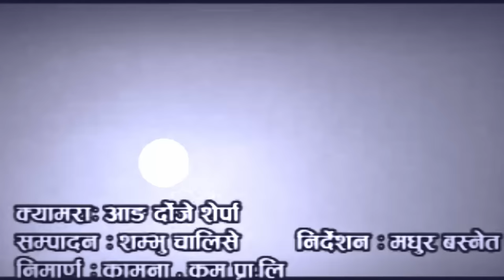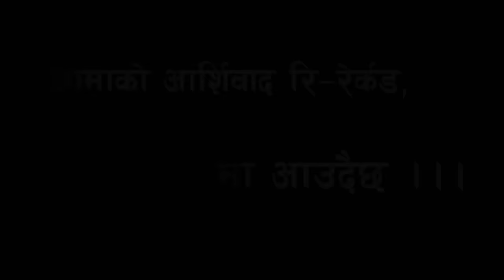Aama Ko Aasirbad | आमाको आशिर्बाद | Old Folk Song | Ghamesh Dulal | Bhagwati Dangal | Madhur Basnet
Presenting New Teej Song Aama Ko Aasirbadh || आमाको आशिर्बाद || By Ghamesh Dulal & Bagwati Dangal  Only On DARMOVIES  Official YouTube channel. Old Is Gold Song

🎧 Audio Credits:-
Song:- Aama Ko Aasirbadh || आमाको आशिर्बाद
Vocal:- Ghamesh Dulal & Bagwati Dangal
Lyrics :-  Keshab Chaulagain
Arranger:- Purna Gurung

🎬 Video Credits:-

Artists:-Madhur Basnet |

Edit:- Shambhu Chalishae
Camera:- Aang Dorje Sherpa
Direction:- Madhur Basnet
Technical Support:- Aries Khatiwada

New Recorded Song Coming Soon.
Thankful to

Please like, share & subscribe DAR MOVIES official videos.Unauthorized downloading and uploading on YouTube channel is Strictly Prohibited And will attract punitive measures from DAR MOVIES  Embedding to a website is allowed.